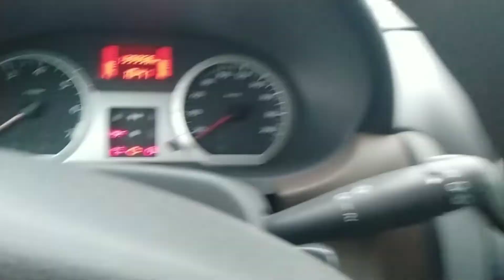ТО Ларгуса на 140 т.км. Поменял масло, почему холодно?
Антифриз менять не стал, возможно необходимо поменять печку и тогда уже антифриз

Цены:
масло 1800
фильтр 300
воздушный фильтр 250
фильтр салона 250
антифриз 300 за 1л

работа по замене 400